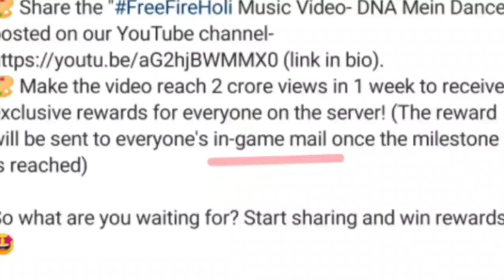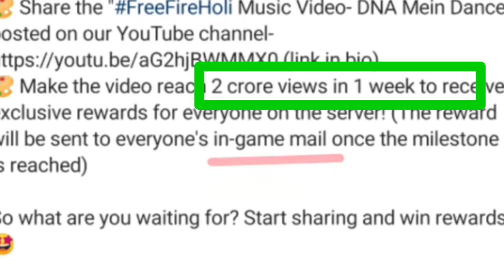Free phantam bear costume for All - para SAMSUNG A3,A5,A6,A7,J2,J5,J7,S5,S6,S7,S9,A10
That music video link

freefire free bear bundle,freefire free bear bundle in tamil,freefire free phantom bear bundle,freefire